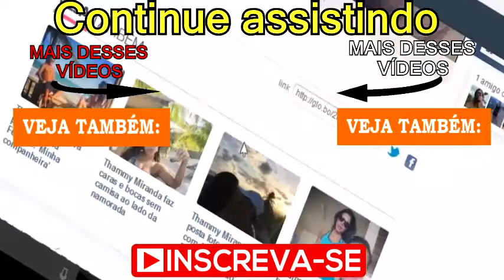ANDRESSA FERREIRA PLANEJA FILHOS COM THAMMY. VIDEOS RAPIDOS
CONTATO PROFISSIONAL:
Google Plus: goo.gl/oYNxpd
Instragam: goo.gl/13xV5r

JOY ESSÊNCIA CADASTRE - SE GRÁTIS:
goo.gl/x1jsTl

Andressa Ferreira planeja filho com Thammy: 'Quero muito ser mãe'
Casal, que reatou recentemente, curtiu a gravação do primeiro DVD solo de Solange Almeida na noite desta quarta-feira, 8, em São Paulo.